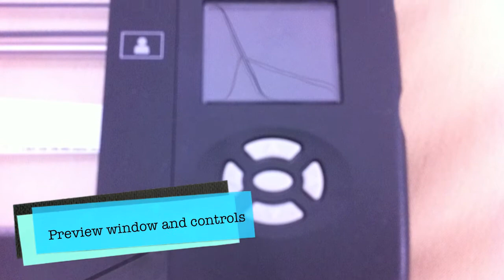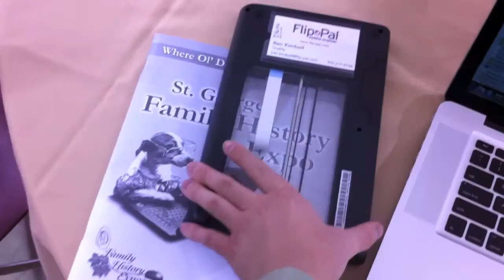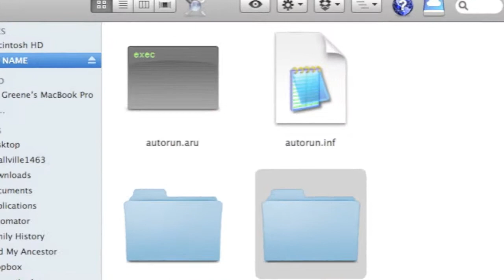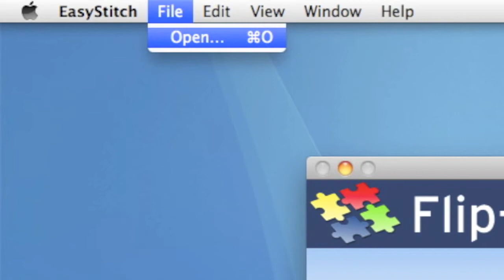Flip-Pal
The Flip-Pal Mobile Scanner is a great solution for digitizing those old photos to share and preserve lasting memories. You can use the Flip-Pal with either Windows or Mac